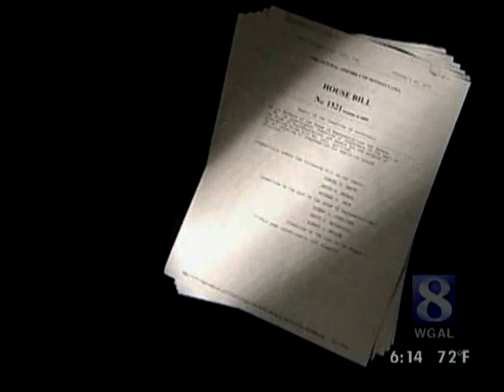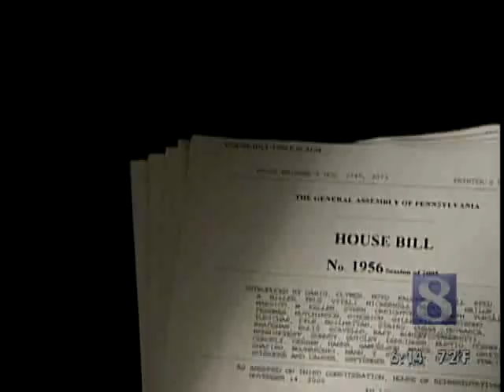Ad Watch - Argall And The '06 Legislative Pay Raise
Democratic incumbent Rep. Tim Holden attacks Republican challenger state Sen. David Argall on the 2006 legislative pay raise and pension increase.